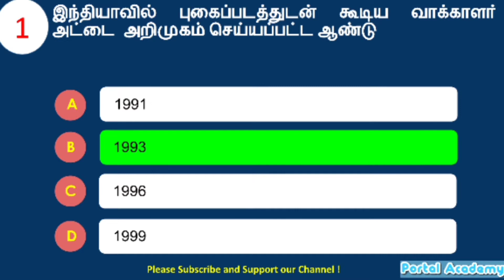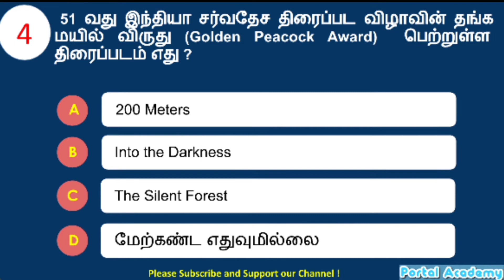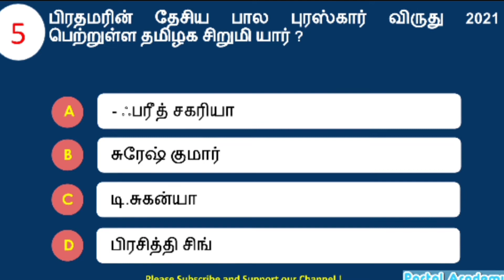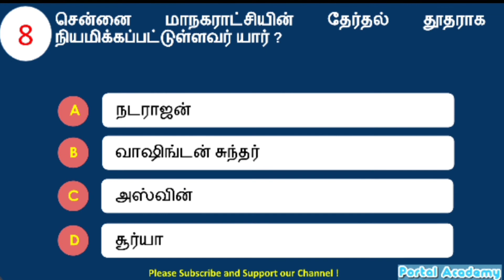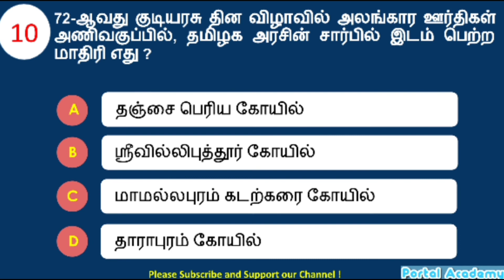TNPSC Current Affairs Quiz 25 & 26 January 2021| நடப்பு நிகழ்வுகள் ஜனவரி 2021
TNPSC Current Affairs Notes 25 - 26  January 2021